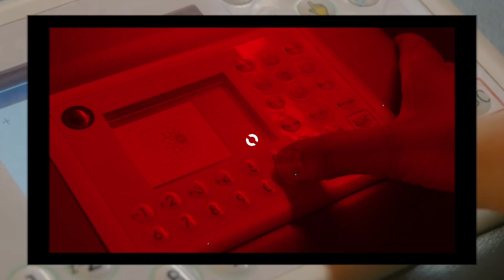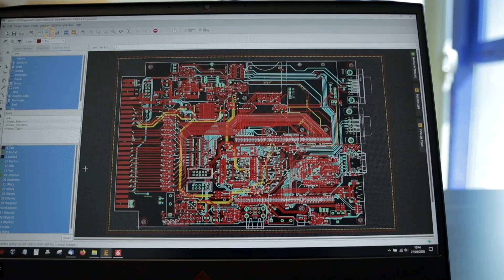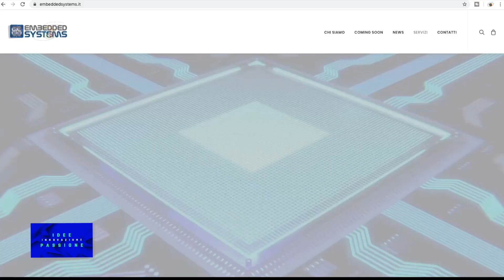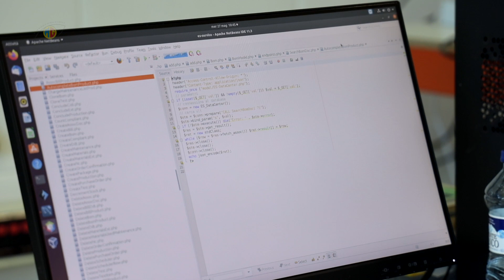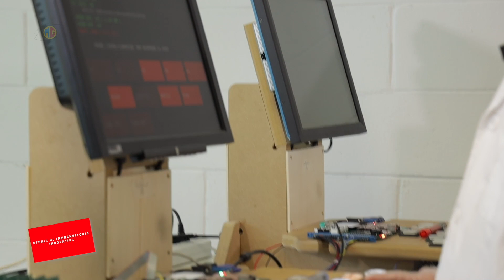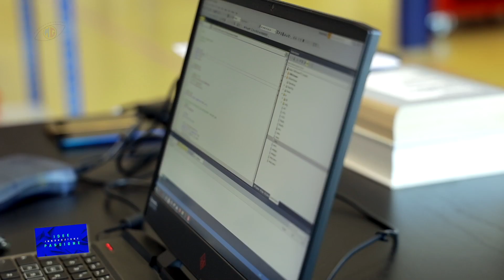Storie di imprenditoria innovativa: Hembedded System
Realizzazione di circuiti elettronici personalizzati